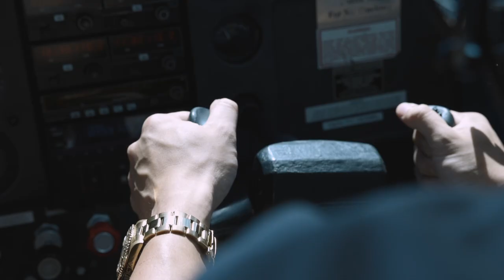Exploring Guam's BEST Hidden Gems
With only one week back home, I made sure to pick out all my favorite dive sites, hikes, and adventures.  Hope you guys enjoy touring the island with me